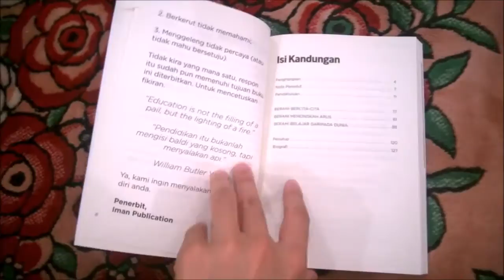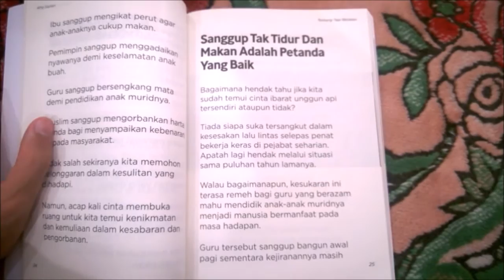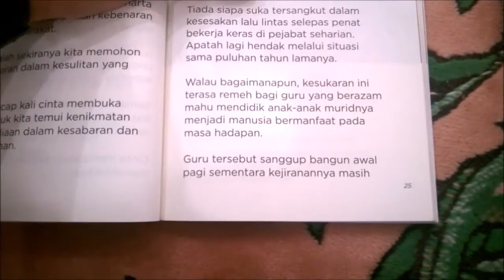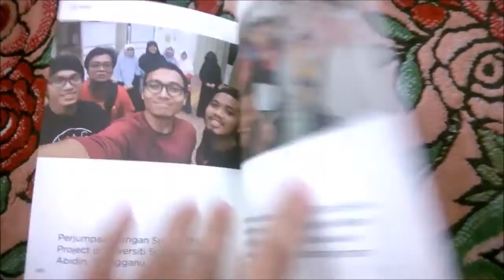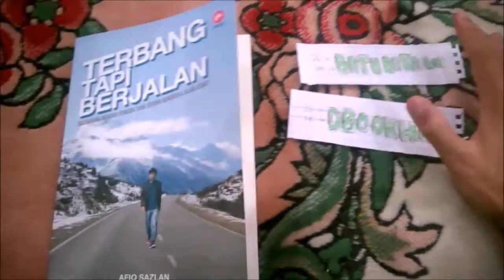Checking out books ep 1: 'Terbang tapi berjalan' by Afiq Sazlan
Sort of a preview of the awesome book by the extraordinary Afiq Sazlan.